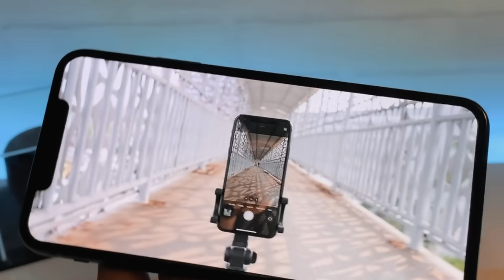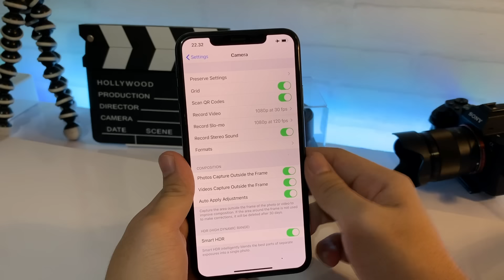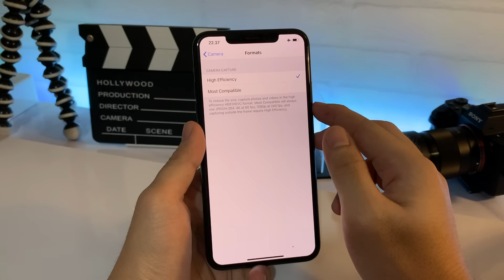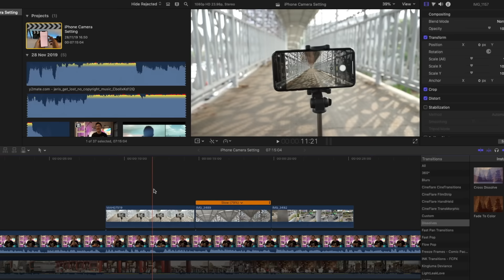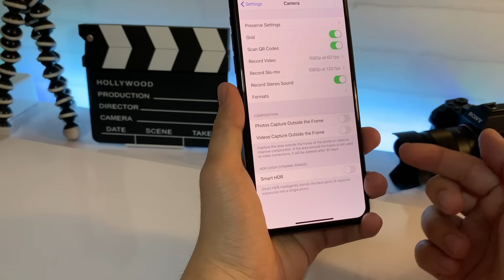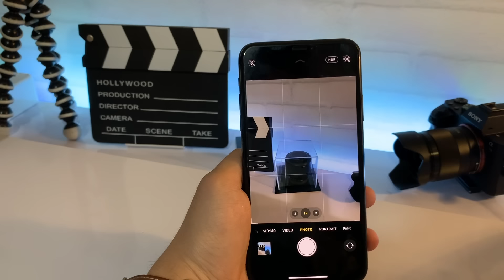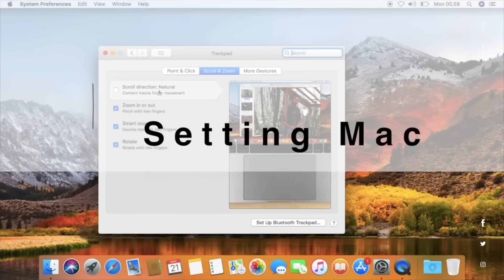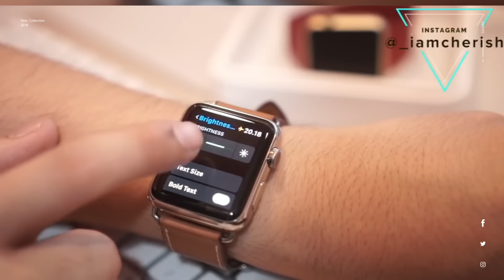8 Tips Setting Camera iPhone untuk Foto & Video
segera ubah settingan camera iphone kamu.
mungkin banyak dari kamu, yang menggunakan camera iphone untuk photo dan video, namun apa kalian sudah mengubah beberapa settingan di menu iPhonenya ?

ada 8 tips iphone camera setting yang aku mau bagiin ke kalian.